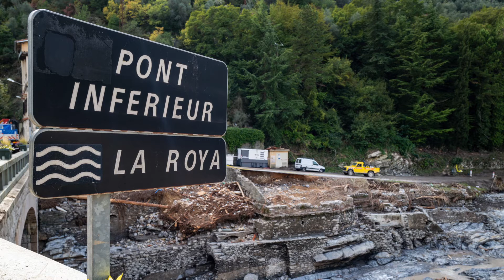JT Actu des Cat Nat n° 31 | Reportage | Les dispositifs d'alerte de crues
Pour appréhender l'intérêt que représentent les systèmes d'alertes de crues, ce reportage revient sur l’épisode méditerranéen et les inondations survenus en octobre dernier dans les Alpes-Maritimes, dans les Vallées de la Roya et de la Vésubie. Les dispositifs d'alerte ont permis de limiter les risques et les dégâts induits par un phénomène météorologique survenant de manière violente et soudaine.

➽ Qui sommes-nous ?
CCR, entreprise détenue à 100 % par l’Etat, propose aux assureurs opérant en France des couvertures illimitées pour les risques à caractère exceptionnel. Les réassurances publiques  avec la garantie de l’Etat couvrent les risques de catastrophes naturelles dans le cadre du régime d’indemnisation et les risques d’attentats et d’actes de terrorisme.

➽ En tant que réassureur public, CCR a pour ambition de partager ses connaissances et son expertise en matière de catastrophes naturelles (inondation, sécheresse, séisme,...), changement climatique avec les pouvoirs publics, le marché de l’assurance pour maintenir l’équilibre financier du régime d’indemnisation des catastrophes naturelles au bénéfice de la collectivité et de contribuer à la prévention des risques naturels.

Nous serons heureux d'échanger avec chacun sur nos domaines d'expertise.